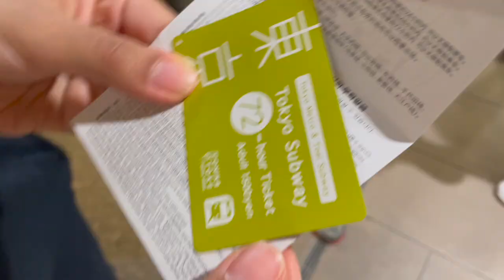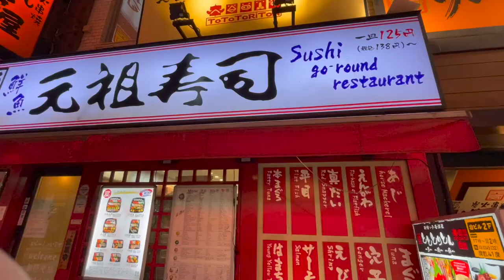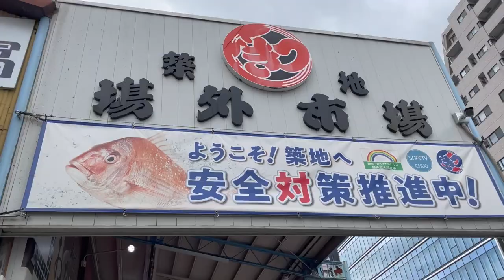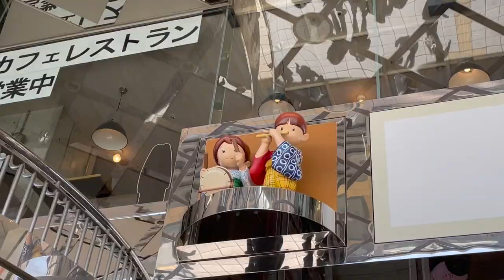japan 2023 // tokyo + day trip to kawagoe